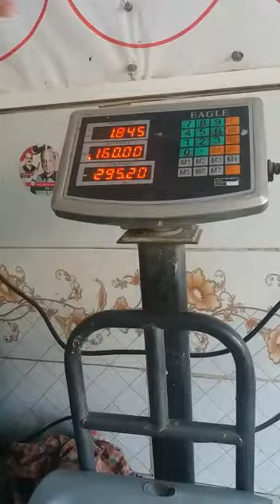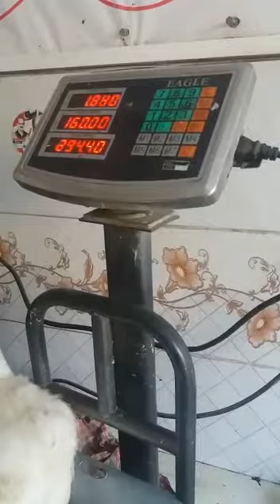Be Careful When Buying Something